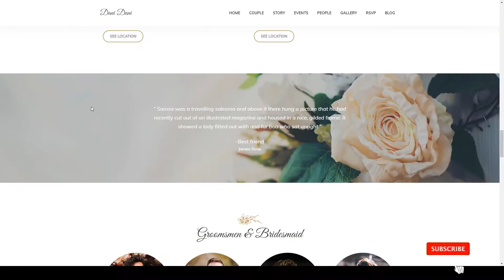Pratty Wedding WordPress Theme invitation engagement Araki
Columns 4+

 Layout Responsive

 Tags bride, couple, engagement, events, groom, honeymoon, invitation, love, marriage, responsive, romance, simple, wedding